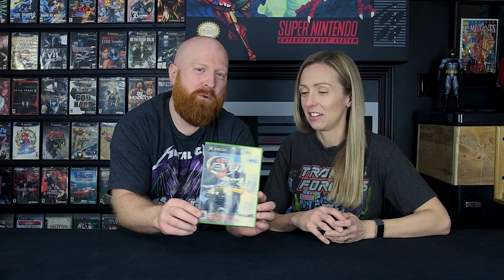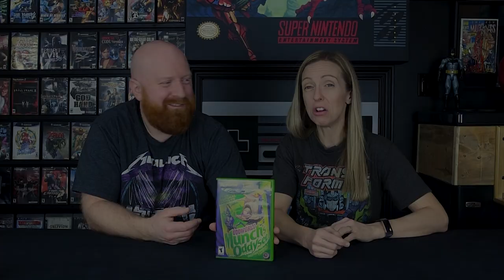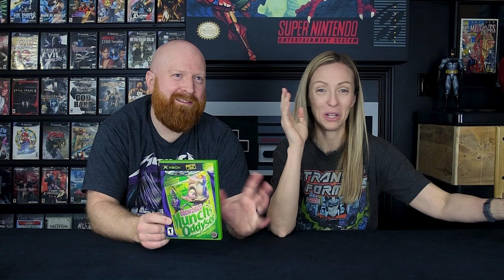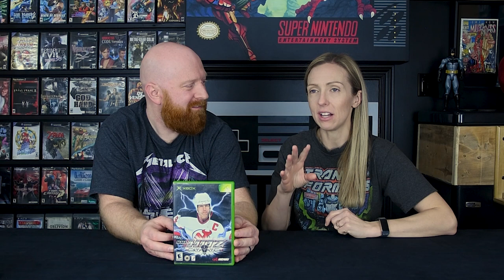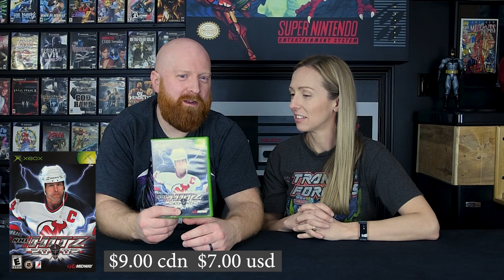OG XBOX - Launch Title Love Retro Rivals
Don't just let your original XBOX sit there and collect dust!  Show it some OG xbox love!  In this video Retro Rivals will discuss 7 launch titles that we tried and will give you our thoughts as well as the going price (cdn and usd) for these games.  They are all under $20 and with the price of new games going up all the time, why not collect original xbox games while most of them are still cheap!
We've got single player games, party games, co-op games and just plain "ODD" games.  If you've got an hour or an entire day, there are lots of games to choose from on this list that will satisfy both gaming needs.
We've got sports, we've got platforming, we've got shooters.  You're welcome.

0:00      Intro
1:48      Dark Summit
4:15      Dead or Alive 3
6:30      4 x 4 Evo 2
8:15      Oddworld: Munch's Oddysee
10:28   Fuzion Frenzy
11:39   NHL Hitz 2002
13:21   Halo
14:25   Closing